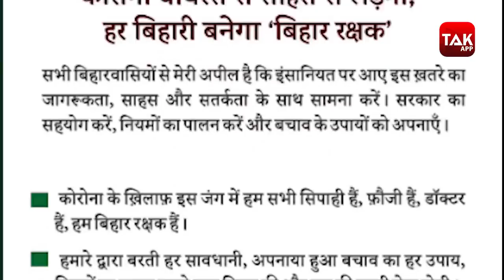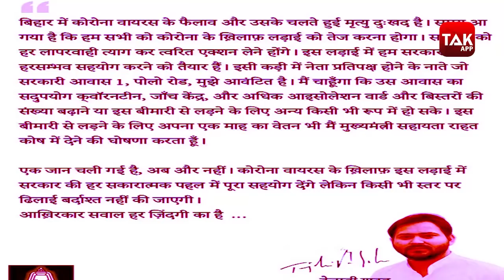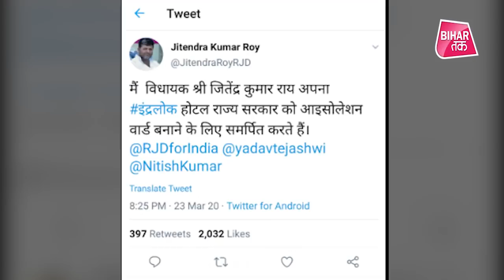Tejashwi Yadav ने Corona से लड़ने के लिए उठाया नेक कदम